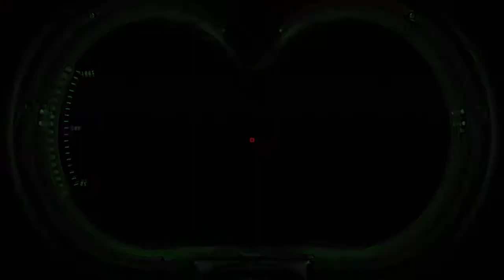Ghostbusters: The Video Game Remastered Part 2: The Fisherman Ghost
The Ghostbusters capture the Fisherman Ghost.